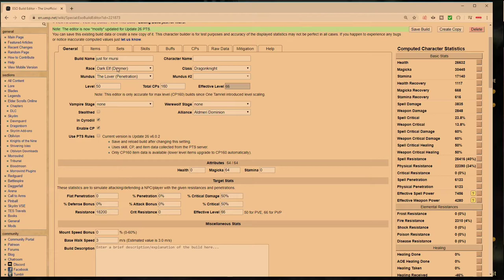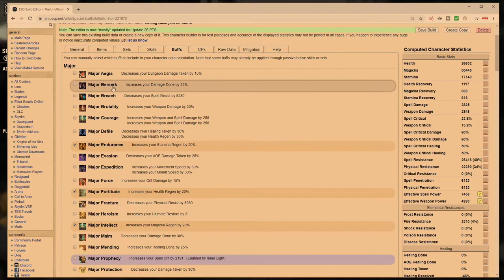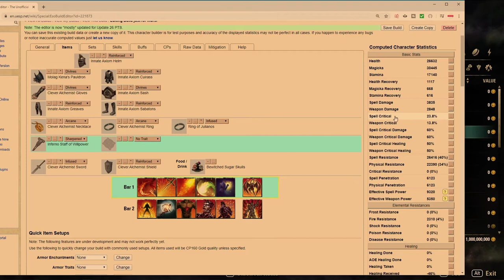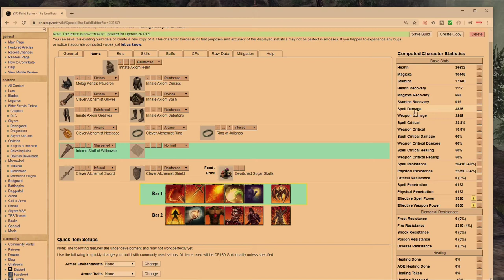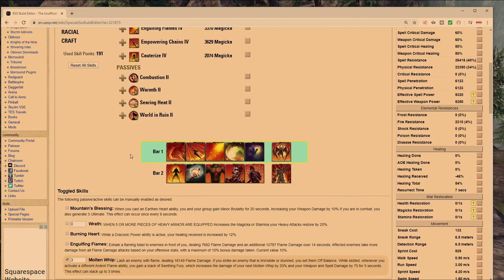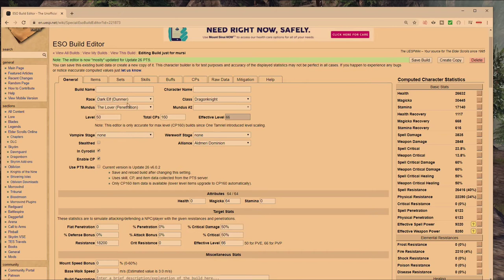ESO Talking Malacath's Band How Strong Is It? Greymoor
For all your Elder Scrolls Online playing needs